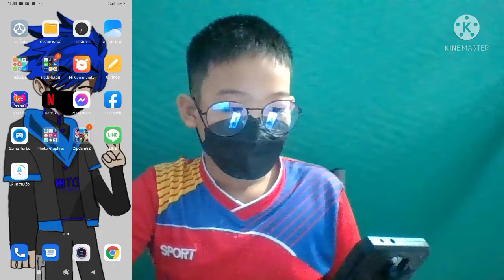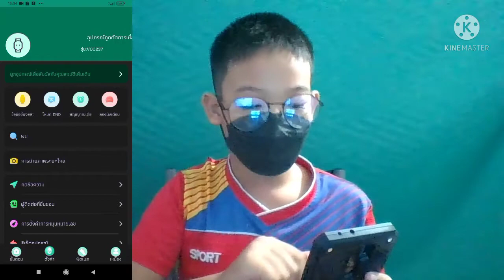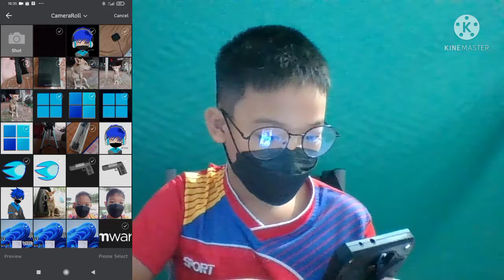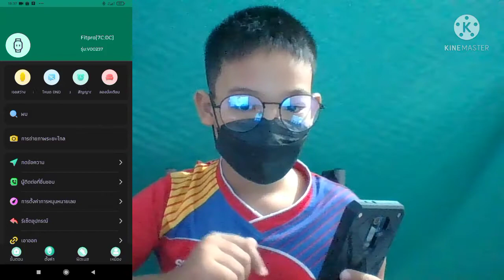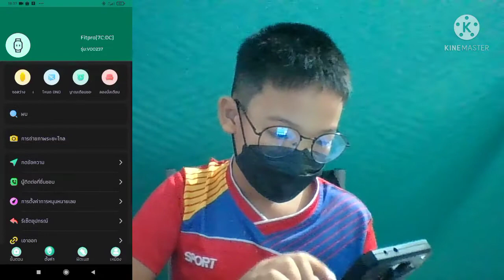รีวิวของ Ep.1 X7 Promax Fitpro (เอ็กซ์ 7 โปรแม็ก ฟิทโปร )